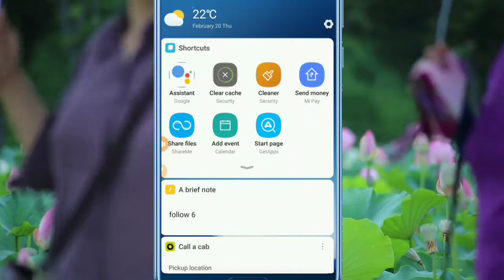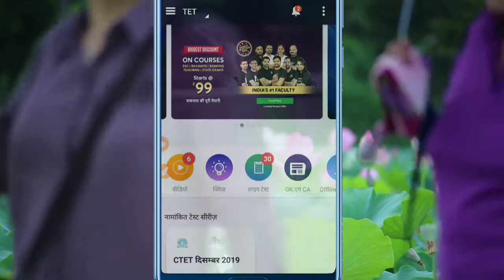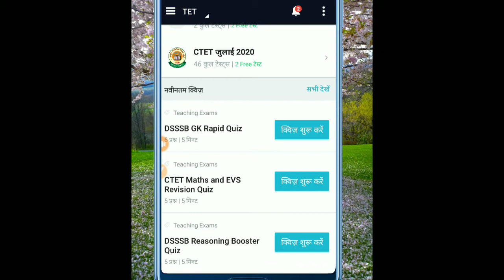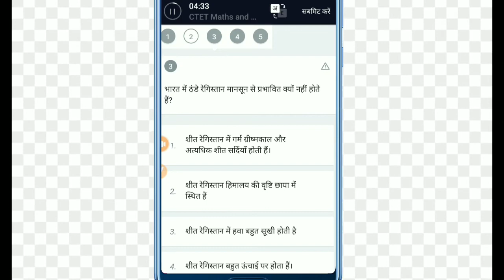Free Mock Test कैसे दें || Without Subscription Mock Test || Ravi Tech Tube